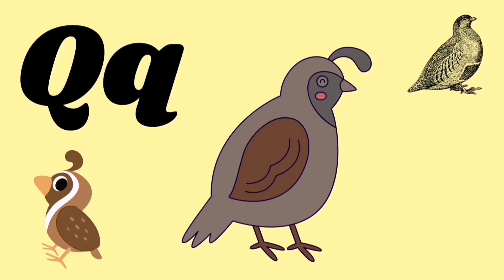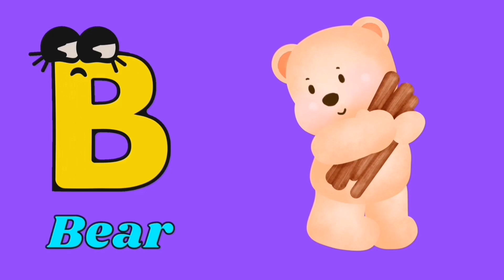Phonics Song for Toddlers | A for Apple | Phonics Sounds of Alphabet A to Z | ABC Phonic Rhyme |poem